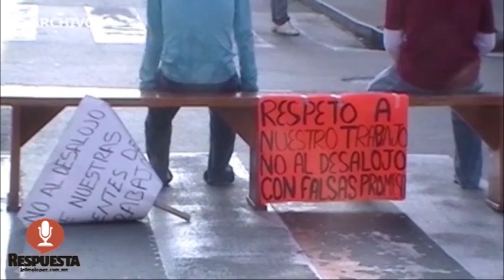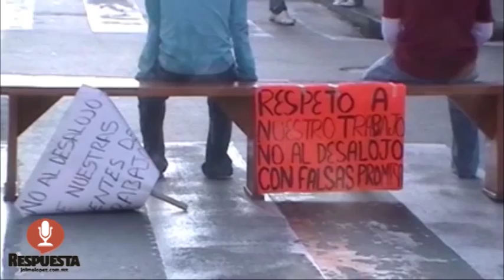RESPUESTA TV 31 AGOSTO 2016